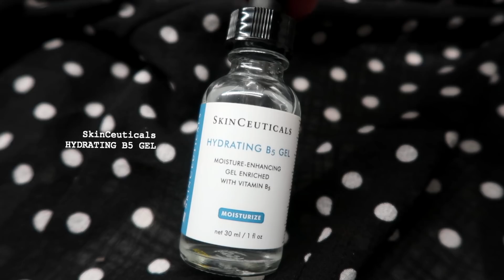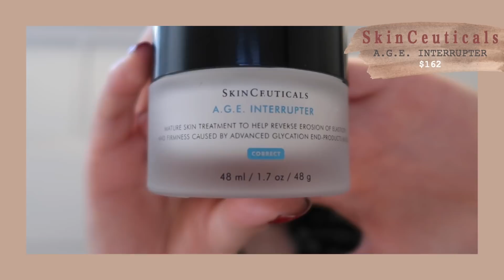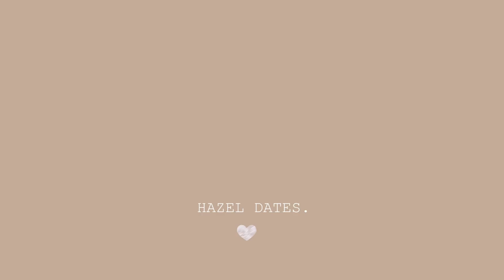五六月爱用品分享 | MAY & JUNE FAVORITES.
♡♡彩妆♡♡
1. COLOURPOP
Super Shock Shadow

2. 橘朵
Single Color Eye Shadow

3.卡其色彩
极细眉笔

4.NYX
Makeup Setting Spray
Dewy Finish

5. Giorgio Armani
Ecstasy Lacquer Liquid Lipstick
#500 Vintage

6.COLOURPOP
Ultra Matte Lip

7. FENTY BEAUTY
Gloss Bomb
Fenty Glow

♡♡护肤♡♡
8. SkinCeuticals
HYDRATING B5 GEL

9. SkinCeuticals
A.G.E. INTERRUPTER

10. Dermalogica
Nightly Lip Treatment

♡♡其它♡♡
11.ReVIA
1 Day Color
Pale Mirage

12.Waterpik
Aquarius Water Flosser
WP-660

13. P.F. Candle Co.
Soy Candle
NO. 11: AMBER & MOSS